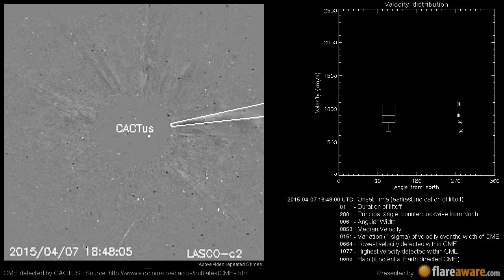A Non Earth directed CME at 2015-04-07 16:48:00 UTC